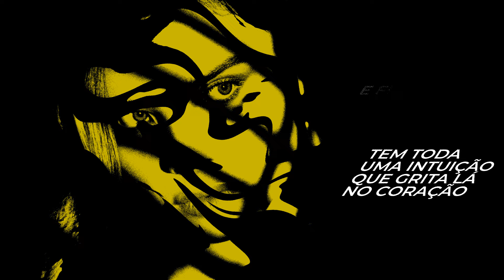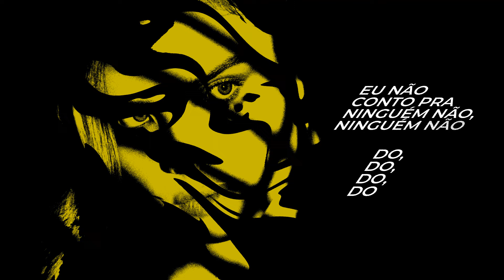GIULIA BE - FBI [lyric video]